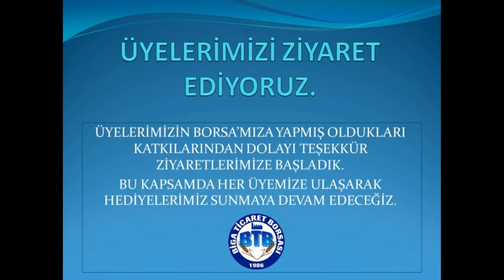BAŞKAN BAŞ İLE GÜNDEM BİGA TİCARET BORSASI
Biga Ticaret Borsası’nın işleyişi nasıldır, hizmetleri nelerdir ve yönetimin başında bulunan Bülent Baş kimdir? Bütün merak edilen sorularımızı sorduk ve Başkan Bülent Baş’ta cevapladı.